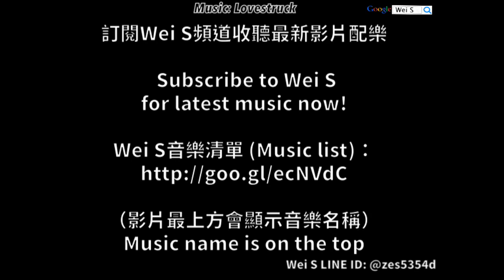【Wei S】8+☆ Creator Cony Review 造物神兔兔 - 棒棒糖 - 創造神コニー (Stage 324 | 384 | Arena) LINE Rangers